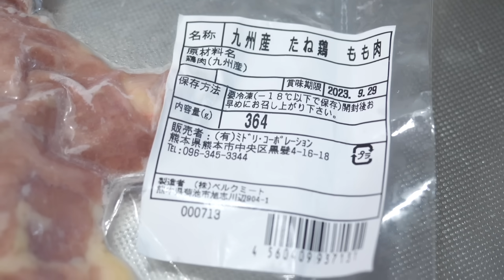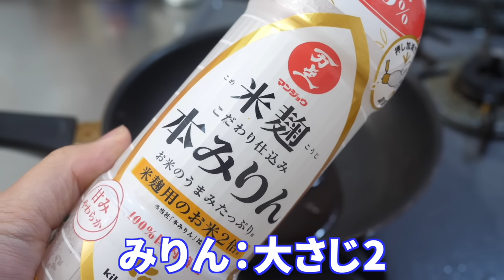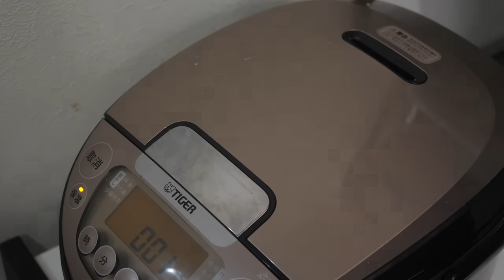生の鶏肉で『生親子丼』を作ってみた。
今回は生親子丼を作ってみました！
親子丼とは、鶏肉と卵の親子で作るものですが、もちろん火入れしてあるもの。
それを今回は生でつくってみたいと思います！
卵は生でももちろんいけるのですが、問題は鶏肉。
今回は生の鶏肉を通販で購入し、生親子丼を作ってみます！

・鶏肉はこちらで購入しました！

・料理本
『おっくんの史上最強の宅飲みご飯』
電子書籍にて発売中！
簡単に激ウマおつまみが作れます！